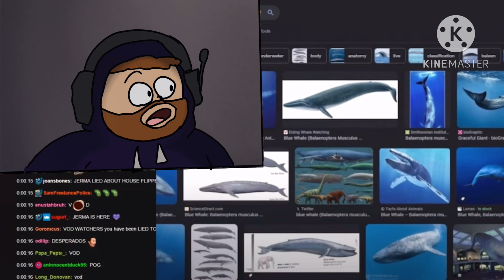“Biggest Living Creature” CaseOh //Animated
Shout out to aedog_The_Goat Playz
He’s a upcoming YouTuber trying to make it working hard on his videos
And he’s also a good friend of mine y’all go check him out